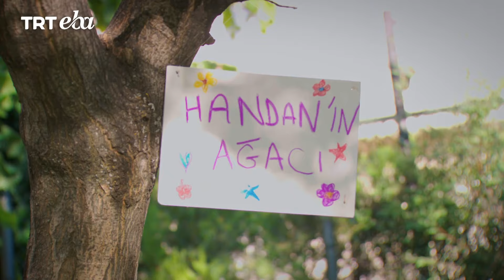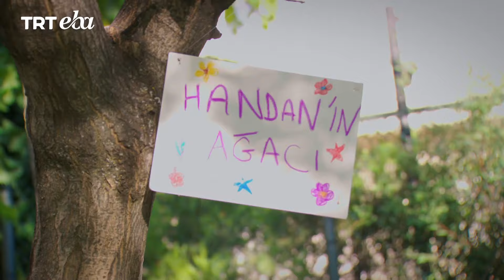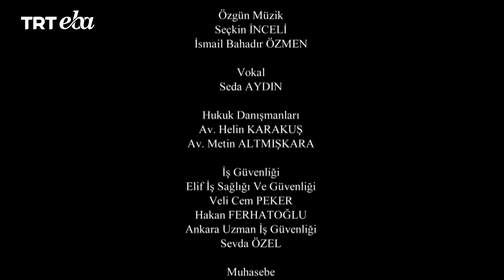Hayalin Mesleğin Olsun | 14.Bölüm | AVUKAT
Hayalin mesleğin olsun 14. Bölümünde bu hafta "Avukat" konusunu ele alıyoruz